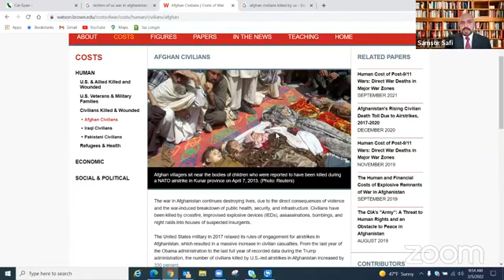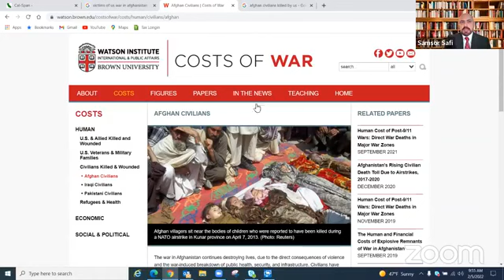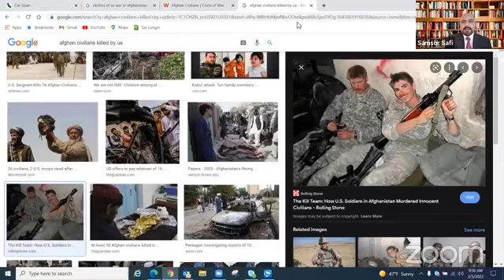Habib Hotaki, samsor safi Farah Mojahid & Fakhronisa Faizani - 02/05/2022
Discussion on current political events in Afghanistan, women's right with Islam, and women's role in Afghan government